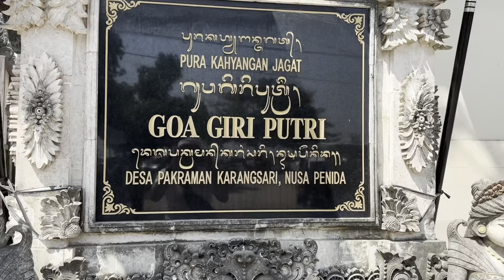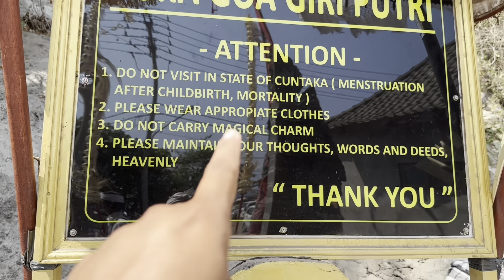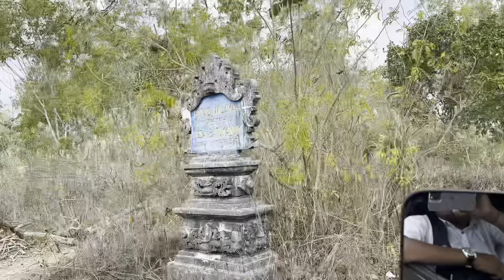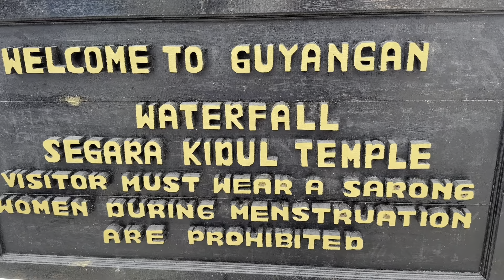VLOG - TIRTA YATRA KE NUSA PENIDA BALI !!! PART 1